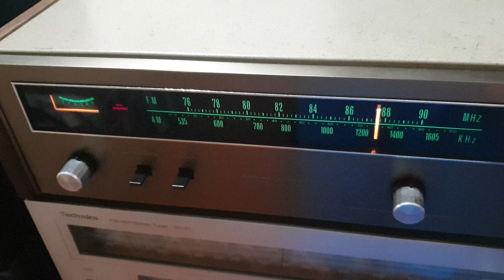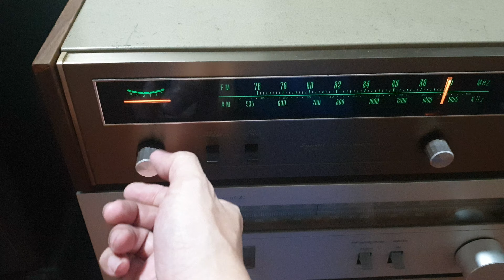Sansui Tuner vintage